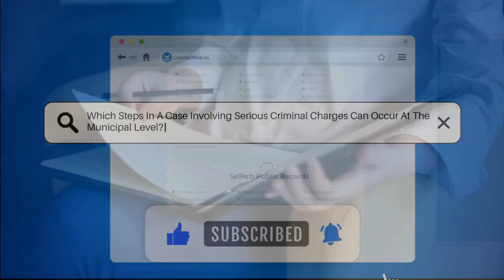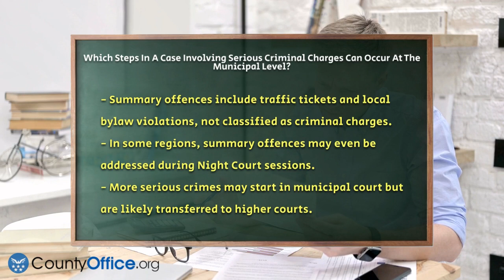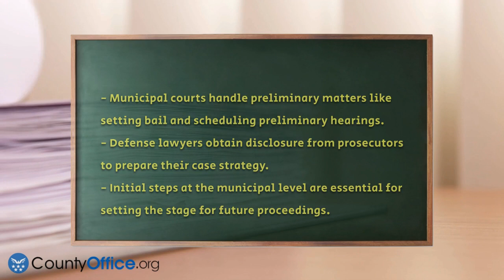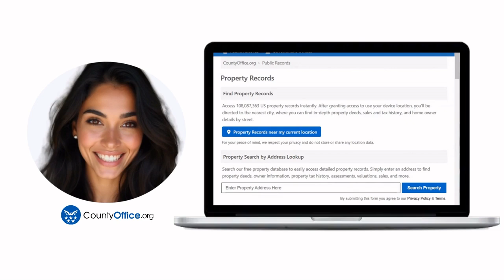Which Steps In A Case Involving Serious Criminal Charges Can Occur At The Municipal Level?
Which Steps In A Case Involving Serious Criminal Charges Can Occur At The Municipal Level? In this informative video, we will discuss the role of municipal courts in the context of serious criminal charges. While these courts do not handle the final decisions regarding serious crimes, they are essential in the early stages of the legal process. We will cover what happens when you receive a notice of charges, the significance of the first appearance in court, and the possible preliminary matters that may take place at the municipal level.

We'll also explore how the initial steps can set the stage for the progression of a case to a higher court, including the setting of bail and preliminary hearings. Additionally, we will touch on the importance of disclosure, where the accused’s lawyer gathers evidence from the prosecutor to prepare for the upcoming legal proceedings.

Understanding the municipal court process is vital for anyone facing serious criminal charges or those interested in the legal system.